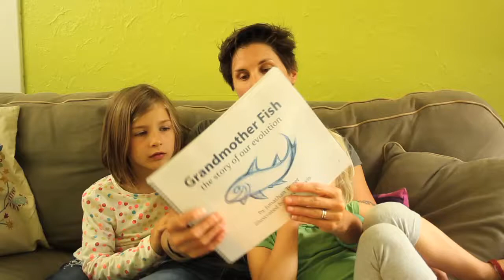Grandmother Fish: a child's first book of Evolution — read-through to kids — CUTE!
"Grandmother Fish" teaches preschoolers to love the idea that we are descended from animals. Can you wiggle like a fish?

Grandmother Fish is the first book to teach evolution to preschoolers. While listening to the story, the child mimics the motions and sounds of our ancestors, such as wiggling like a fish or hooting like an ape. Like magic, evolution becomes fun, accessible, and personal. Grandmother Fish will be a full-size (10 x 8), full-color, 32-page, hardback book full of appealing animal illustrations, perfect for your bookshelf. US publishers consider evolution to be too "hot" a topic for children, but with your help we can make this book happen ourselves by supporting the project on Kickstarter.

The project was successfully funded on Wednesday, June 25, 2014 and continues until Tuesday, July 22, 2014!